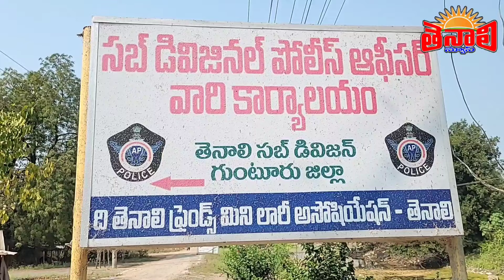TENALI NEWS 29/02/2024 : తూములూరు హత్యకు.! కారణం ఇదే.!